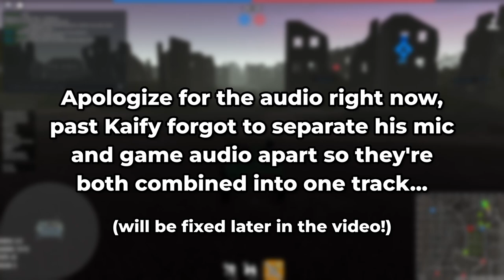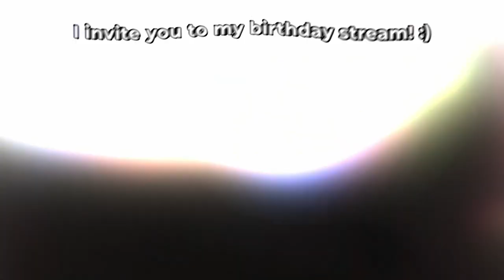The PAINFUL Wiesel Experience | Cursed Tank Simulator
After my Fake Type 16 video, I wanted to switch paces, so I tried to play the Wiesel TOW in Tanmk.

Yeah that was the worst idea ever.